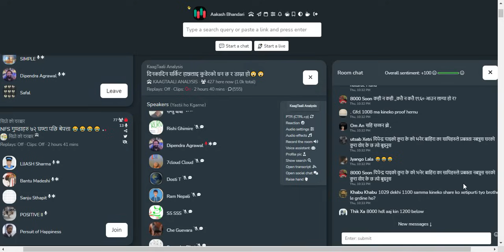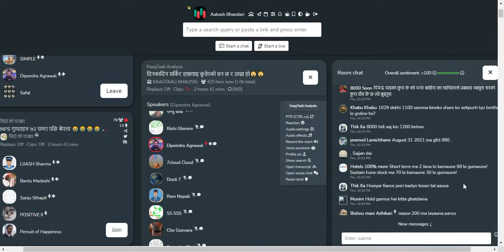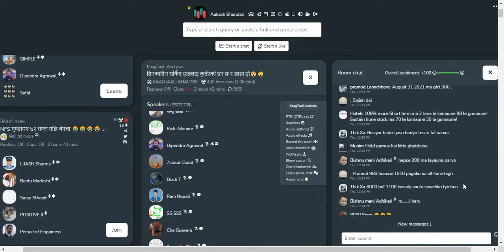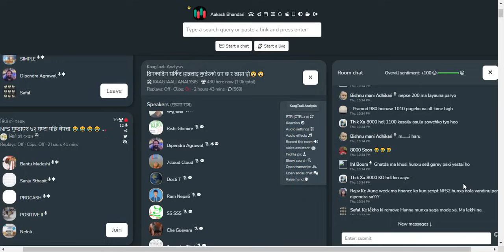शेयर बजार छलफल WITH DIPENDRA AGRAWAL SIR | NEPSE UPDATEऽ, NEWS AND ANALYSIS | CLUBHOUSE TALKS